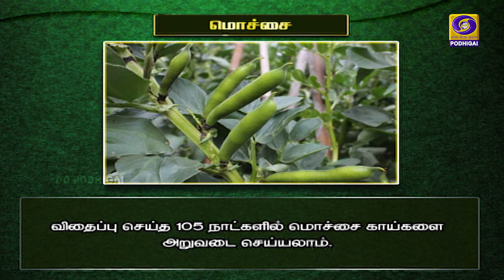வேளாண் ஆலோசனை நேரம் | 19 - 02 - 2021